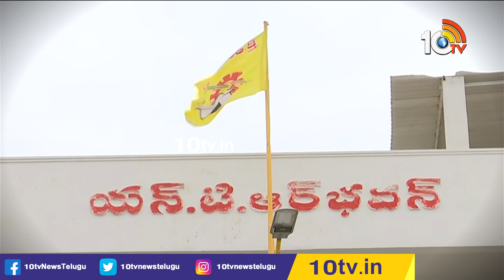Clear Cut Analysis on Chandrababu Strategy | NDAలో చేరికపై చంద్రబాబు సైలెంట్‌ | 10TV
10TV is one of the Largest Content producing Telugu News Channel in Telugu States. Its one of the leaders in the production and broadcasting of un-biased and comprehensive news.
10TV offers round the clock coverage of latest breaking news and unique mix of news bulletins, current affairs and Entertainment programmes.
10TV Youtube Channel offers Latest News from Telugu States, Politics, Entertainment, Health, Sports Lifestyle, Devotional, National News, International News and lot more.!

హాయ్,
10టీవీ యూట్యూబ్ చానల్‌కి స్వాగతం. 10టీవీలో ప్రసారమయ్యే కథనాలతో పాటు ఆసక్తికరమైన మరెన్నో అంశాలను 10టీవీ యూట్యూబ్ చానల్లో మీకు అందిస్తాం. మా వీడియోలలో మీకు నచ్చిన వాటిని మాకు తెలియజేయండి. అలాంటి మరిన్ని కథనాలను మీకు అందించేందుకు ప్రయత్నిస్తాం. నచ్చిన వీడియోలను మరింత మందికి షేర్ చేయండి. చానల్‌ను సబ్‌స్క్రైబ్ చేయడం మరిచిపోకండి. ధన్యవాదములు.!